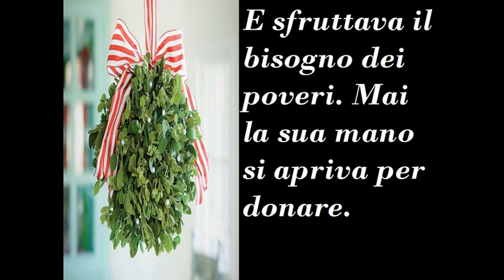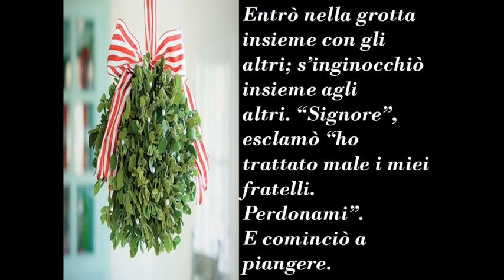NATALE: la leggenda del VISCHIO!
La leggenda del vischio, che narra la storia di come questa pianta sia diventata un simbolo del Natale.